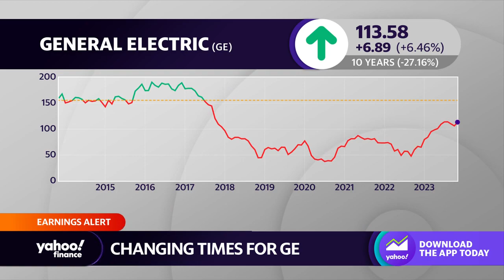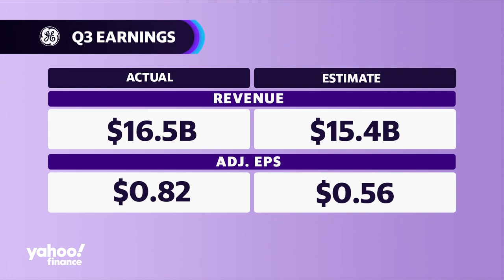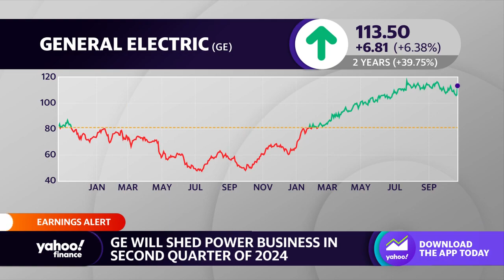GE points to aviation, energy as Q3 growth drivers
General Electric (GE) shares took off this morning after reporting a hefty third-quarter earnings beat. GE CEO Larry Culp pointed to the company's aviation and energy units as strong growth drivers, both of which are to be spun off from GE in 2024.
Yahoo Finance Senior Reporter Ines Ferre examines GE's outlook ahead of its spin-off goals.